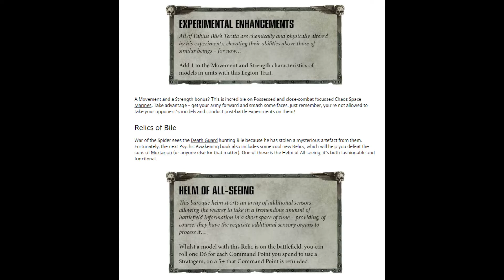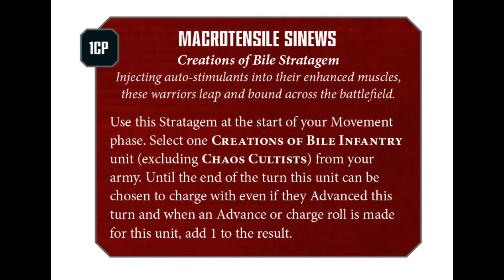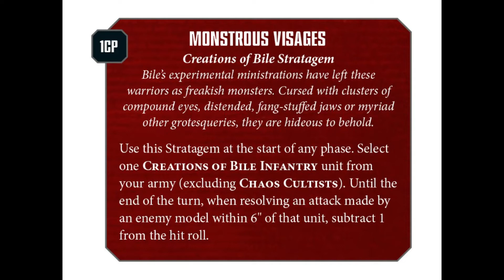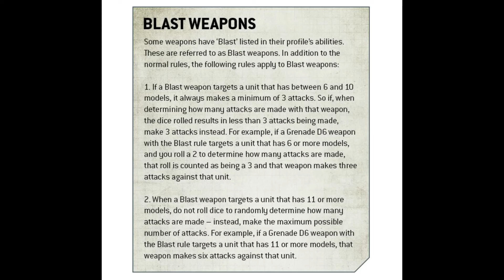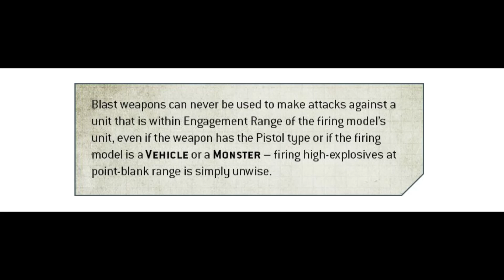Psychic Awakening - War of the Spider Creations of Bile And New40k Blast Preview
Looks like Bile has been busy. And in New40k blast weapons are a thing.